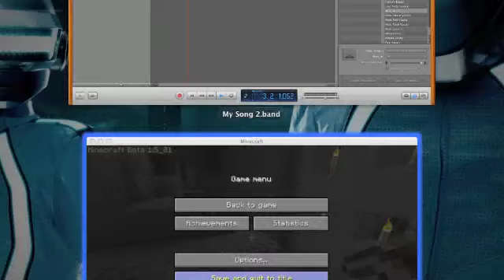Minecraft Adventure #4 Try out to be on LDShadowlady's server!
Thanks for considering me to be on your multiplayer server! If I don't make it then oh well. Sorry for being a little awkward and for the video being a little long... ^_^